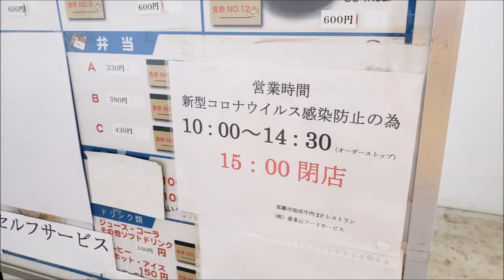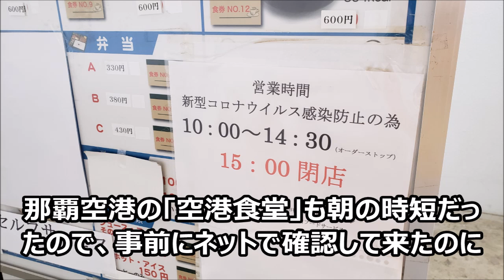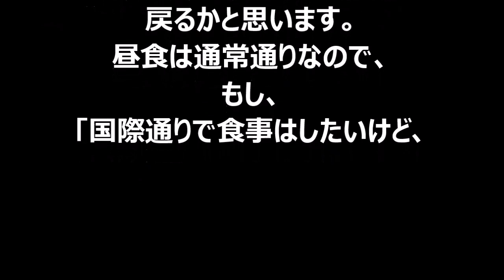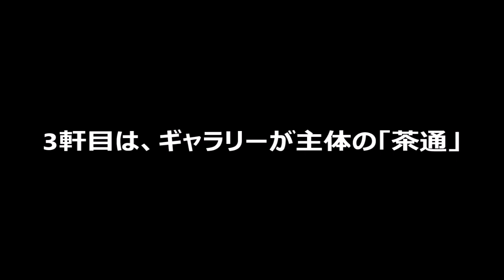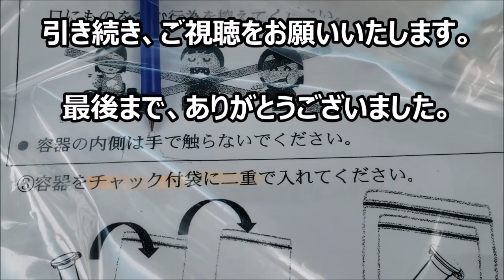🐱【観光客は素通りする国際通り近辺の穴場3店と那覇市の土地転売裏話付き】那覇市役所はシュガーローフの隣り、新都心のタワマン・リュークスタワーの場所に建つはずだった。沖縄旅行の参考に（PCR検査報告付）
00:00～那覇市の薀蓄。
03:33～那覇市役所食堂モーニングサービス開始時刻
04:13～那覇市市長の土地転売問題(新都心・シュガーローフ）
05:22～沖縄昭和の喫茶店
06:33～日本人観光客が来ないギャラリー喫茶
09:38～PCR検査結果報告